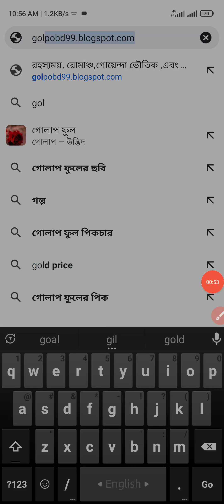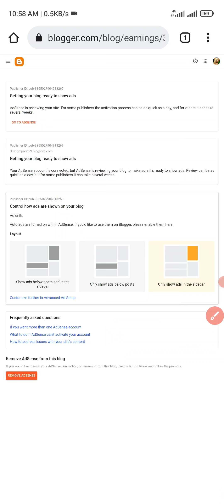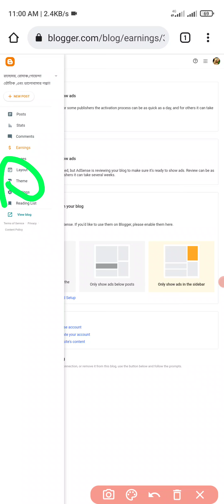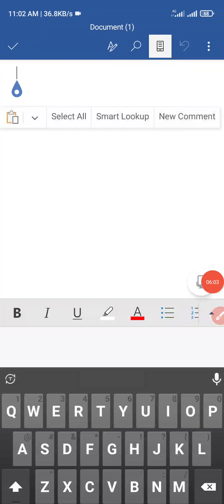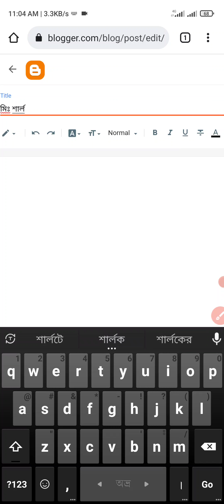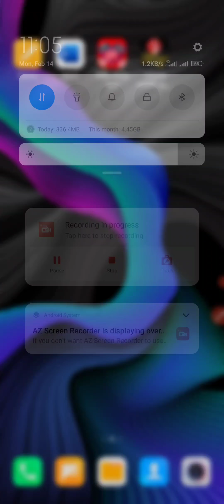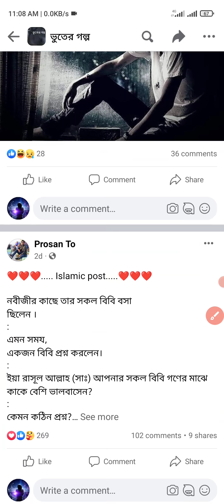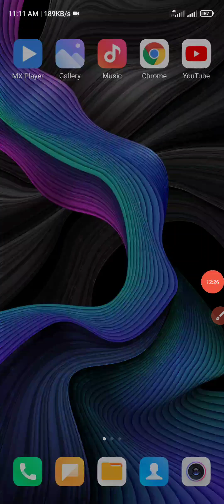Earn money by blogging setup adsense ads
অনলাইন থেকে ইনকাম করতে হলে আপনার ভিতর অনেক ধৈর্য্য থাকতে হবে। আর অক্লান্ত পরিশ্রম করে যেতে হবে। মনে রাখবেন চেষ্টায় পারে সফলতা এনে দিতে পারে।